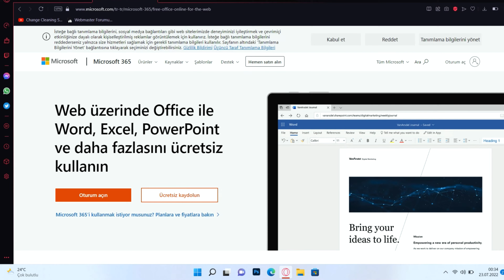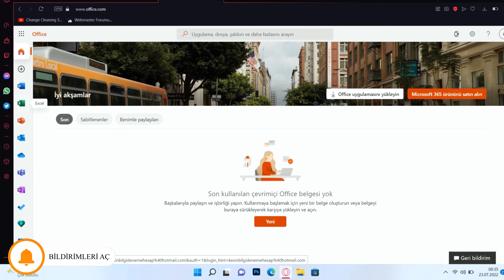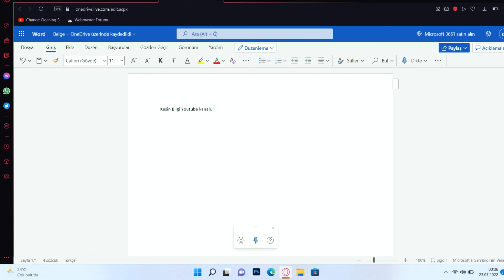Microsoft Office Programları Nasıl ÜCRETSİZ Kullanılır (Word, Excel,Powerpoint)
Herkese selamlar arkadaşlar bugün sizlere ücretli olan microsoft office programlarını nasıl ücretsiz bir şekilde kullanabileceğinizi göstereceğim.  Google'a girip Microsoft Office Online yazarak aratıyoruz arkadaşlar. Ardından ilk çıkan seçeneğe basıyoruz. Sol taraftan Oturum Aç tuşuna basıyoruz.

Burada sizden microsoft hesabınızı girmenizi istiyor ben yeni bir tane oluşturacağım şimdi videoya özel. Hemen oluşturayım. Capcha'yı geçelim hemen ananası seçerek. Bu kısımları atlayabilirsiniz arkadaşlar önemli bir yer değil. Gördüğünüz gibi Word, Excel, Powerpoint ve Outlook gibi microsoft uygulamaları ücretsiz orada burada mevcut. Artı tuşuna tıklayıp hemen 1 adet word belgesi oluşturayım. Gördüğünüz gibi arkadaşlar sorunsuz ve pratik bir şekilde kullanabiliyoruz.

microsoft office,
word,
excel,
powerpoint,
outlook,
bedava word,
ücretsiz word,
bedava excel,
ücretsiz excel,
bedava powerpoint,
ücretsiz powerpoint,
excel bedava,
excel ücretsiz,
powerpoint bedava,
powerpoint ücretsiz,
outlook bedava,
outlook ücretsiz,
excel bedava kullanma,
excel ücretsiz kullanma,
powerpoint ücretsiz kullanım,
powerpoint bedava kullanma,
word bedava kullanma,
word ücretsiz kullanma,
outlook bedava kullanma,
outlook ücretsiz kullanma,